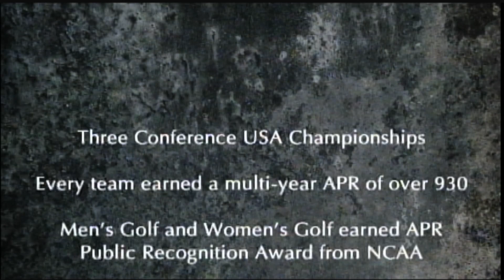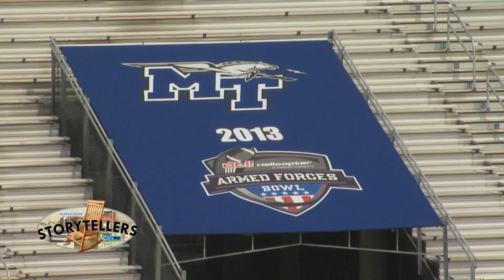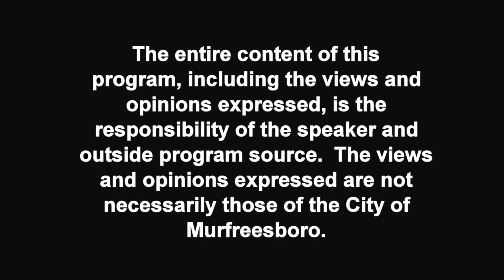Murfreesboro Storytellers-October 2014-MTSU Blue Raider Athletics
Host John Hood interviews MTSU athletics director Chris Massaro and associate athletic director Diane Turnham about Blue Raider sports.

 John Hood is a well-known name and face around Murfreesboro.  Born and raised in Rutherford County, John attended public schools in Murfreesboro and graduated from Middle Tennessee State University  with a BS in Social Science.  He also received a Master’s Degree in Education with a Major in Administration and Supervision.  In the professional world, John served 20 years as Vice President for Marketing for SunTrust Bank in Rutherford County retiring in 1996.

 John has also delved into politics serving six terms as State Representative for the 48th District in Rutherford County.  His community involvement is vast serving as treasurer/board member with the Rutherford County Emergency Communications District (E-911) and having served as a board member of United Way of  Rutherford and Cannon counties.  John has been a Past President for the Rutherford County Chamber of Commerce and a Diplomat for the Chamber since 1996.  He's also a charter member of the Exchange Club of Murfreesboro serving as National President of Exchange Clubs of America in 1980-81.  John also devotes time to his college alma mater having served as President of MTSU Alumni Association.

 You can watch “Murfreesboro Storytellers” online anytime, or watch on CityTV (AT&T Uverse Channel 99/Comcast Xfinity in Murfreesboro on Channel 3) Sat. and Sun. at 9:30 a.m. and 7:00 p.m.; Mon. at 7:30 p.m.; Thurs. at 9:30 a.m.